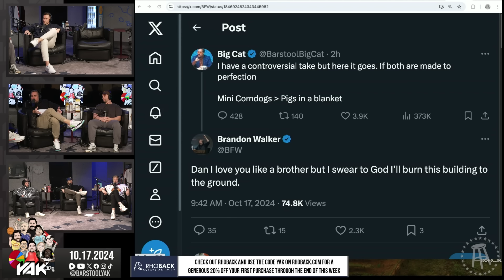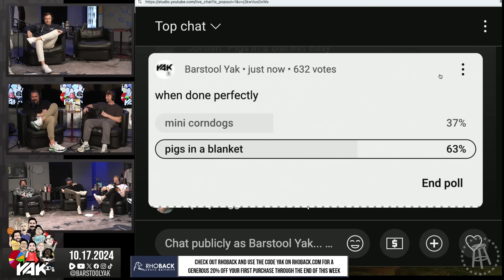Will Compton Breaks Down His Fart Vs The Washington Post | Best of The Yak 10-17-24